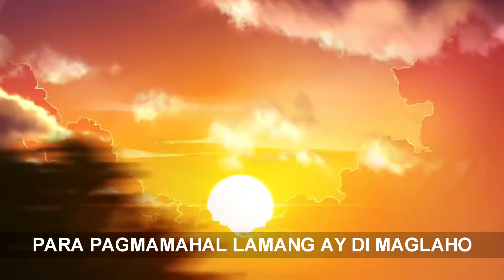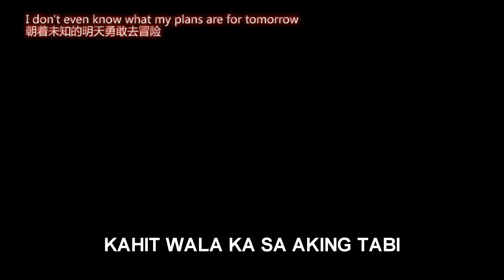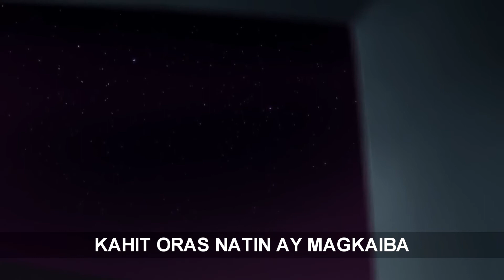DISTANSYA - Kierz Ferrer (Lyric Video)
Distansya - Kierz Ferrer

Recorded at Orange Productions
Mix & Mastered by Uncle Bien
Beat Produced by Isa Torres